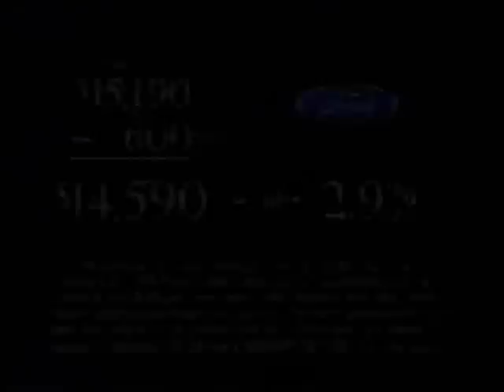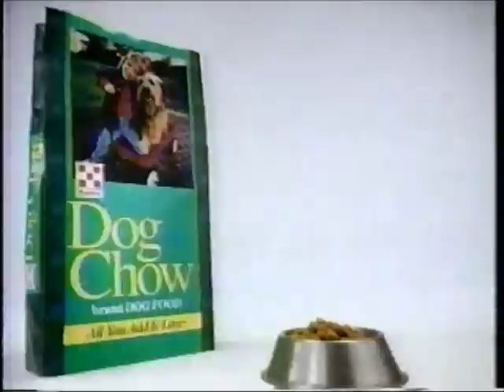CBS Commercials from May 12, 1996 Part 1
These aired on CBS/WFMY on May 12, 1996.